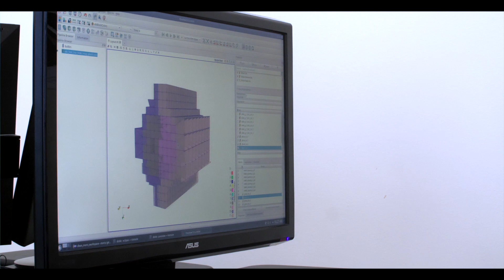Aerospace Engineering Sciences at the University of Colorado Boulder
The University of Colorado Boulder Ann and H.J. Smead Department of Aerospace Engineering Sciences is located in Boulder, Colorado on one of the most beautiful college campuses in the world. Boulder has one of the highest per-capita concentrations of highly educated workers and high-tech companies to be found anywhere. It's a great place to study, to work, and to live.